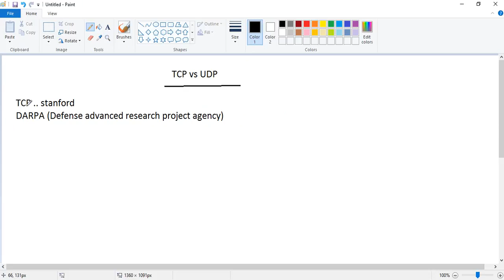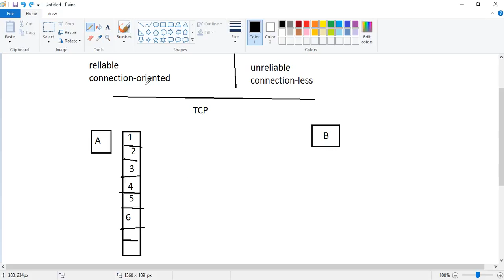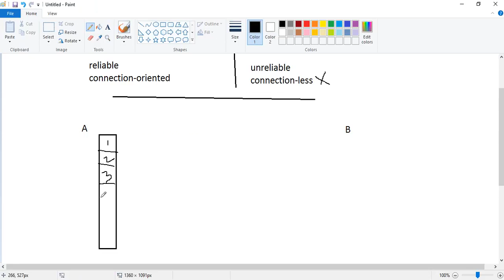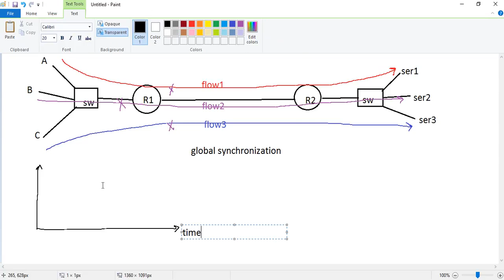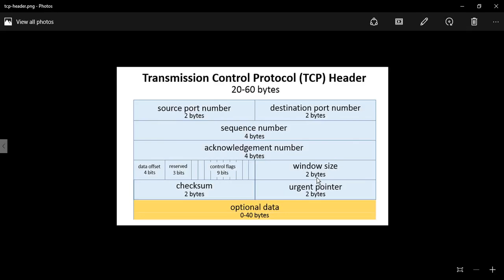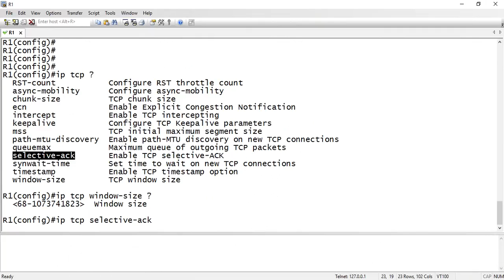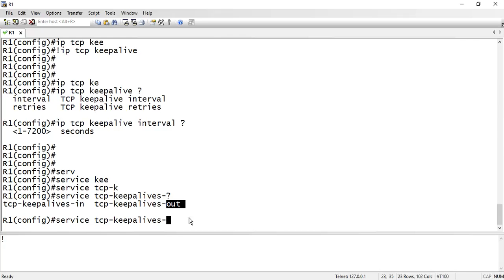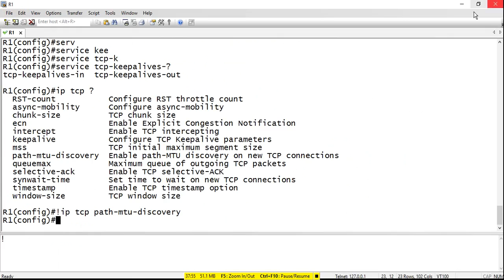15 15 TCP vs UDP